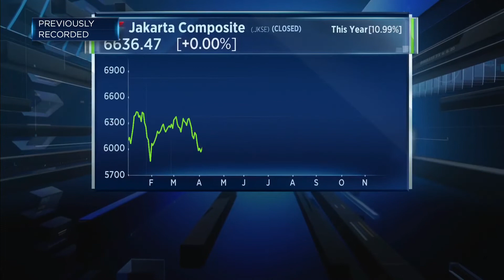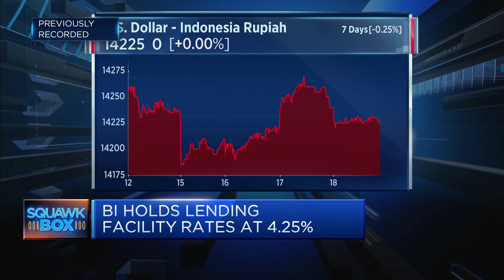Nomura explains why Indonesia's central bank is in no rush to hike interest rates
Euben Paracuelles of Nomura gives a forecast on when Bank Indonesia might start to think of hiking interest rates, adding that the central bank will likely do so only when economic growth and recovery from Covid-19 is entrenched.